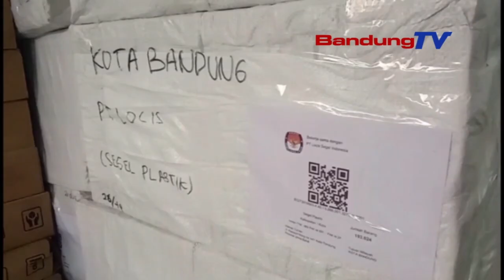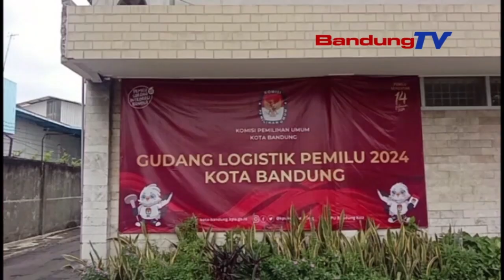KPURI TINJAU GUDANG LOGISTIK SORLIP SURAT SUARA DI BANDUNG DIMULAI PEKAN INI